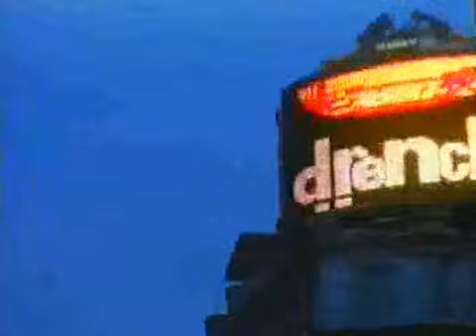Thief Takers EPISODE 5: "Lie Down with Dragons (Part 1)" PART 1 (of 4)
THIS EPISODE: Having recovered from being shot, Tate infiltrates a Chinese crime gang. Unfortunately, his cover is blown and he's forced to make a desperate deal to stay alive using a consignment of machine guns as a bargaining chip.

Written by: Steve Griffiths
Directed by: Terry Winsor
Broadcast on: 22 February 1996

THIEF TAKERS:

"The life and adventures of the members of The Armed Robbery Squad. Amid numerous security van robberies, bank robberies and gem heists with a lot of car chases, shouting and guns blazing, the squad members private lives are revealed in slices. From the uxorious D.I. Scott to womanizing D.S. Tate, and the sharp capable D.C.s Harris, Dryden, and Ash, every plot possibility is explored"

or check out the Official Archive Media Vault Facebook Group